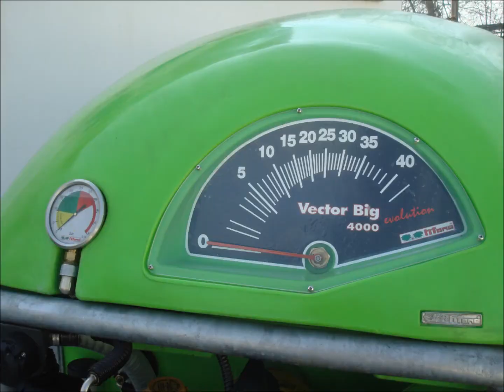VECTOR BIG 4000 BITURBO 42" HIGH TREES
With ANTI-DRIFT + ANTI-POLLUTION Technology:
    Propeller Adjustable 6 sec.
    Symmetric Distribution, Right-Left.
    Wide Top Deflectors.
    Anti-drift nozzles.

The BITURBO - AP: Rear intake. With adjustable cannon like, adjustable Top Deflectors for boosted spraying of top of trees. Suitable for spraying any kind of Trees Plantation, including large Crown trees.

The BITURBO is a special powerful Fan where, the volume of air of the lower section (from 4 and to 7 am), not profitably used in the regular fans, is here conveyed to 2 additional adjustable outputs, strongly enhancing the spraying power towards the top of the trees.

The BITURBO-AP is available in Diameters and Air Volumes as follows: , 70 cm (= 36,000 cm / h), 80cm (= 66,000 m³ / h), 90 cm (= 74,000 m³ / h ), and 106 cm (= 88,000 m³ / h)

With TIFONE Variable Propeller allowing to adjust Air Volume and Penetration Power in a few seconds, in the field.